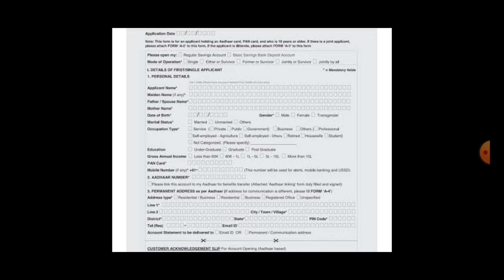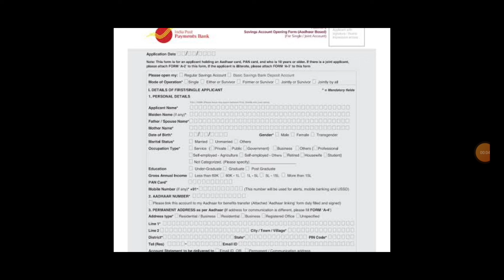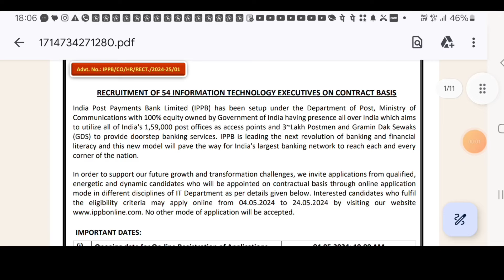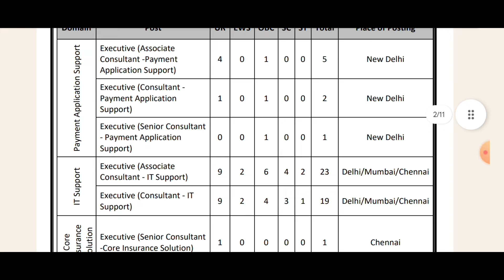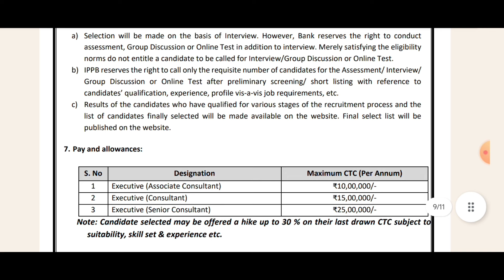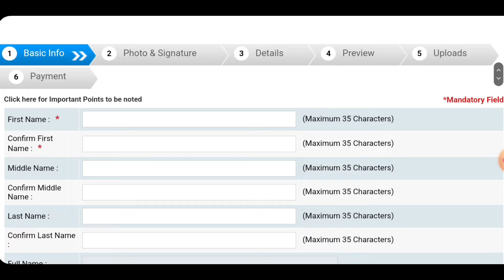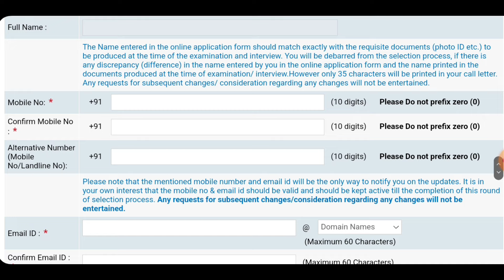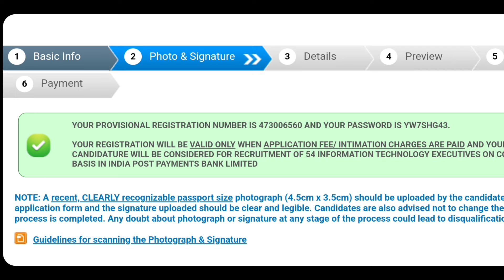Data Entry Typing Jobs From Home Without Investment | Part-time Job At Home | Govt Form Filling Work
online jobs
part-time jobs
jobs
typing jobs
excellent income
data entry
easy ways to make money
business opportunities